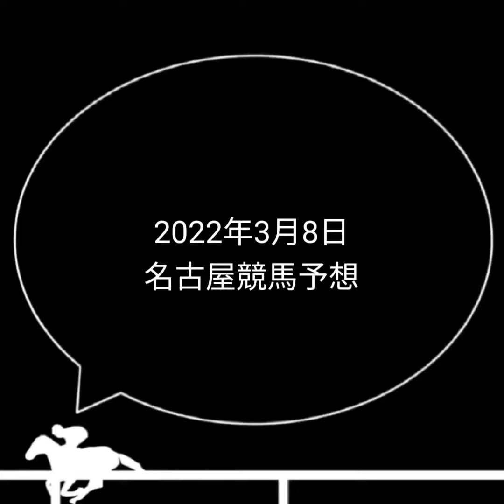競馬予想 | 2022年3月8日 名古屋競馬予想 | 全レース予想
2022年3月8日 地方競馬の全レース予想。
名古屋競馬の予想動画となります。
中京ペガスターカップの予想も含みます。